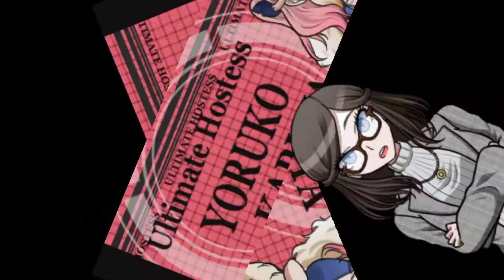(DRA & SDRA2 Spoilers) Kings and Queens || Akane Taira, Yoruko Kabuya, and Sora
I felt like doing an edit for these three because why not
Credits
Song: Kings and Queens
Artist: Ava Max

Characters: Akane Taira from Danganronpa Another Despair Academy and Yoruko Kabuya and Sora from Super Danganronpa Another 2
Creator: LINUJ